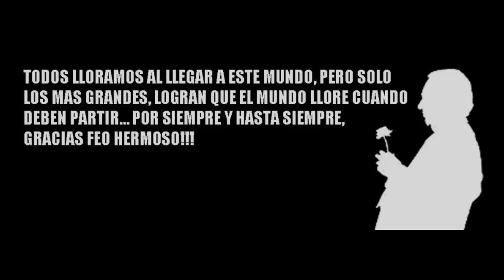Memo Cardenas con Pacheco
Segmento de la entrevista a
Fernando Gonzalez Pacheco en el programa
¨El Gran Debate Nacional de Todelar¨
Pregunta realizada por: Guillermo MEMO Cárdenas
Noviembre /2013